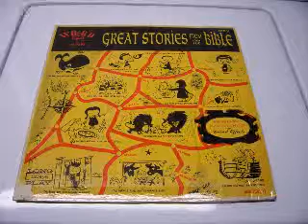The Man who won a battle with lamps and pitchers